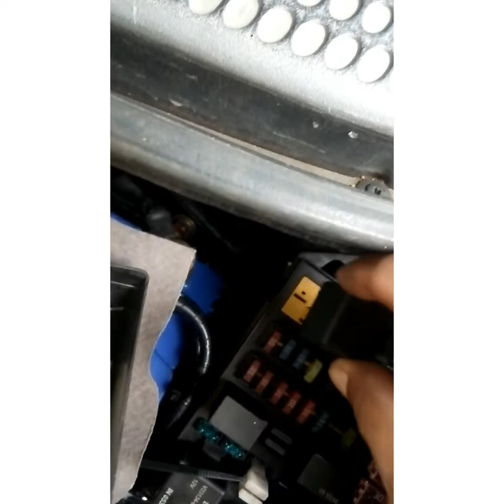chery QQ mati mesin dijalan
kalau bisa, ganti aja fuse dan rilay yg sdh lama dengan yg baru.
iwan istana mobil